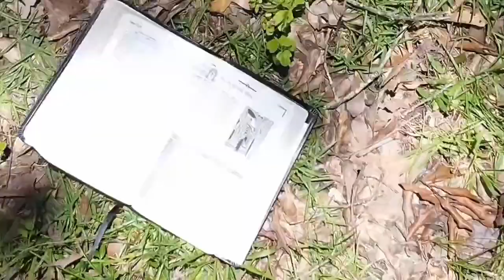What Colors Are You Following?